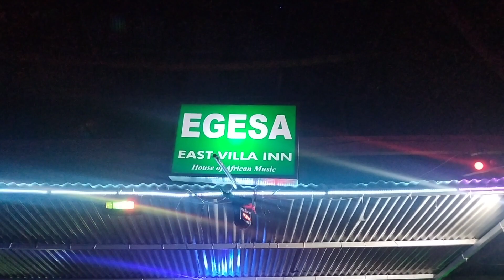Performing Live at EgesaEastVilla